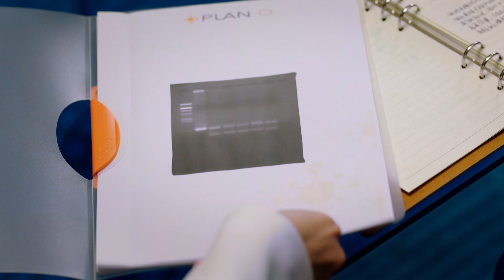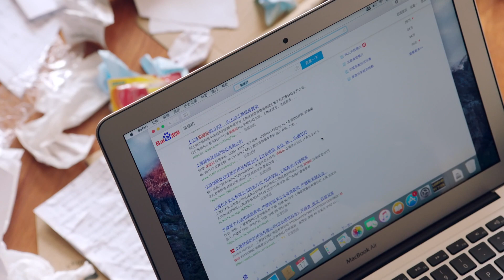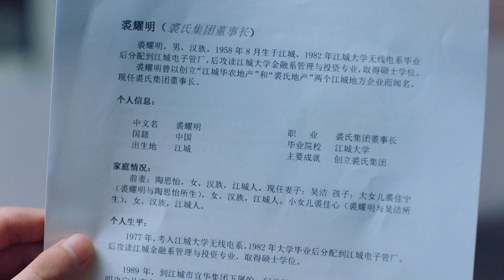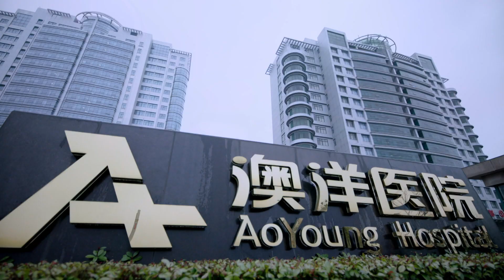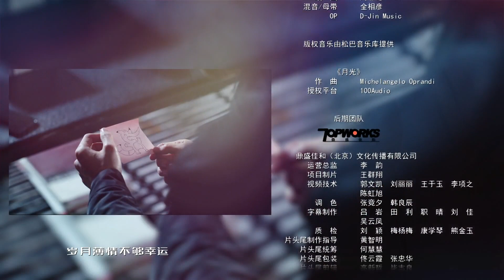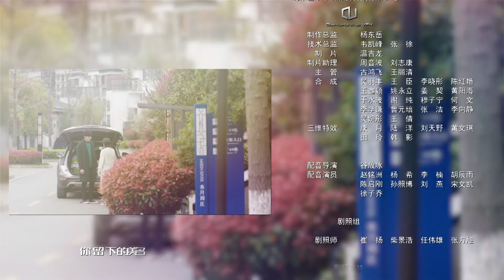【ENG SUB】治愈系恋爱 Love Is Romantic Panacea 10丨罗云熙宋茜甜蜜相恋 却面临爱情与信仰的艰难抉择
Female scientist Qiu Jianing is a core researcher at the renowned pharmaceutical group "Source Plan" laboratory in China. She is determined to conquer the topic, prove her strength to the scientific community, and also establish her country's position in the bioscience community.
During the clinical stage of the trial, a new researcher named Zhou Xiaoshan arrived in the laboratory. Zhou Xiaoshan's wise and introverted approach attracted Qiu Jianing's attention, and Qiu Jianing's beauty and strength also disrupted Zhou Xiaoshan's always calm heart lake.
However, Zhou Xiaoshan's true identity was a broker, and his arrival was to take away Qiu Jianing's scientific research achievements. Ran Jianing has a lofty pattern, devoted herself wholeheartedly to her career, and was inspired by the older generation of scientists to resolutely defend the scientific research achievements of the motherland. In this process, her dedication to her career and the righteousness of the country also infected Zhou Xiaoshan. In the end, Jianing and Xiaoshan completed their research together, winning glory for the country!